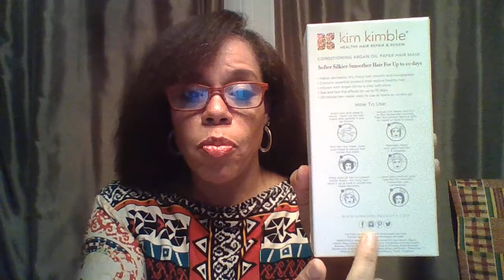KimKimble Vs Me - "I Broke the Rules!!" - Special Announcement at the End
This is the 2nd and final installment - This is my honest review and experience with 3 products that I purchased and promised my FB friends. Your experience may be better or worse. Nevertheless, I congratulate Kim Kimble on her hard work and daily grind! Please note, if you wanted to get in touch with her company, there is no phone number for customer service on the box. They have to be reached through SM. Although they have registered their domain, IT IS COMPLETELY INACTIVE! A domain only.